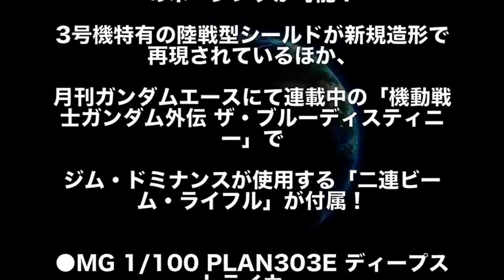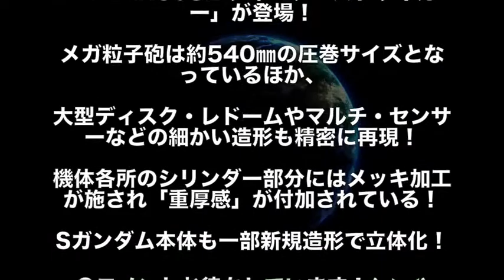【ガンダム】3月発売のガンプラ最新情報！とうとうローエングリン子が登場！